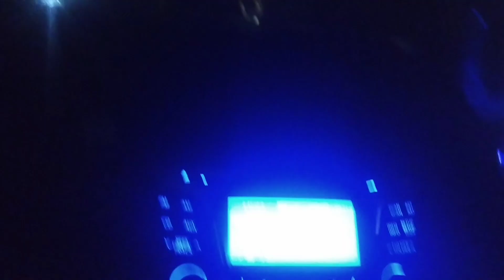Sunday Special Vlog | jolly Outing🤩| Mutton Biriyani, mutton Chukka | En Chinnanjiru Ulagam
Sunday Special Vlog | Unexpected Long Drive🤩| Mutton Biriyani, Muttin Chukka | En Chinnanjiru Ulagam